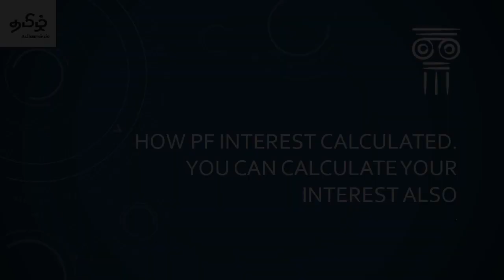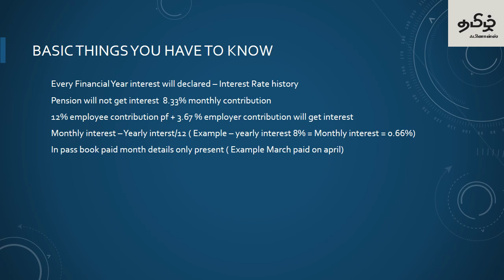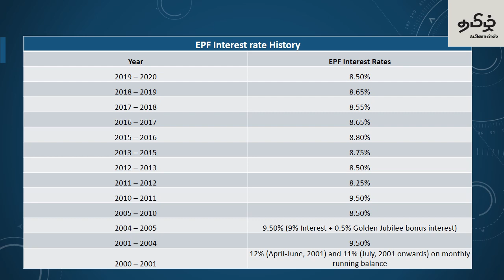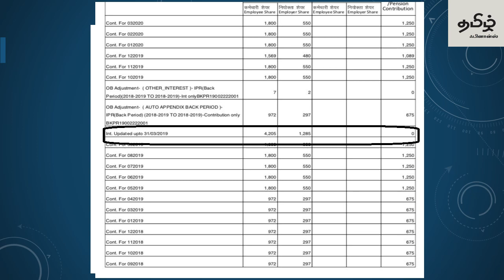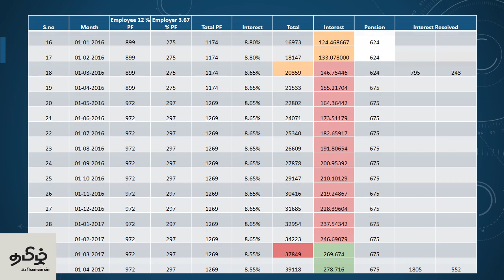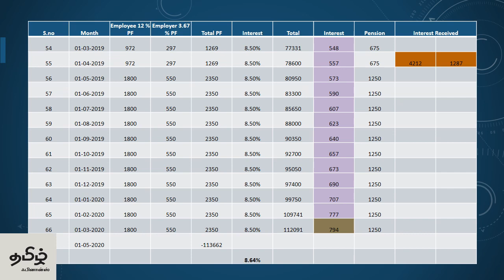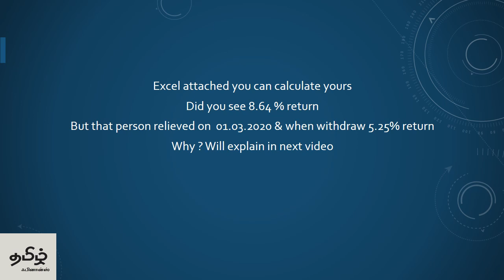How to calculate pf interest in tamil. You can calculate youres. Excel attached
Pf interest calculation explained in Tamil
How to calculated yours by excel
Feedback and suggestions welcome